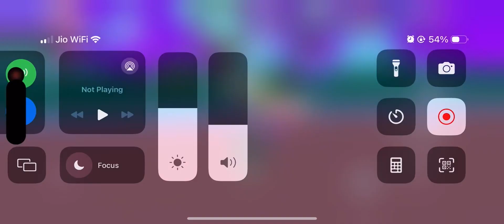Pkxd day 5 free gift 5/9